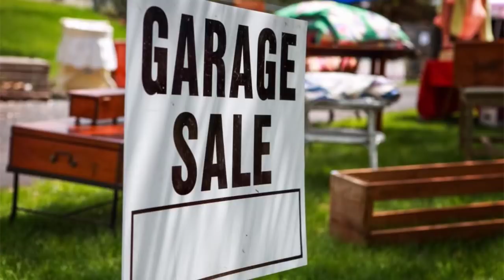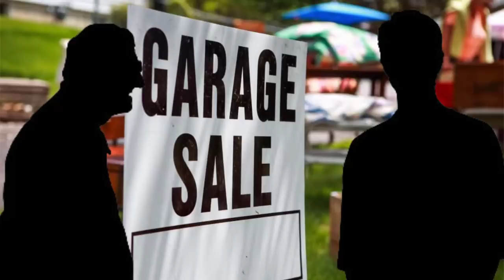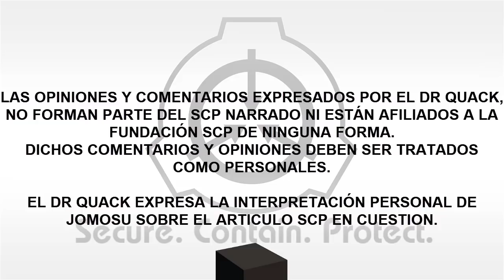SCP-ES-170: Fedora Cambia Formas (Español Latino)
Es una jugada arriesgada comprar productos de la fabrica... pero es peor aun, tratar de perfeccionaros.